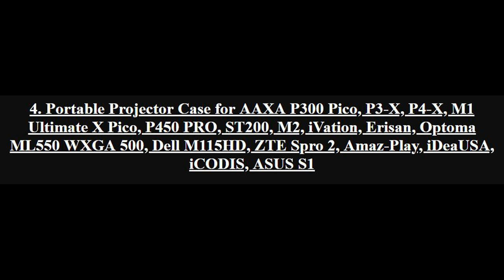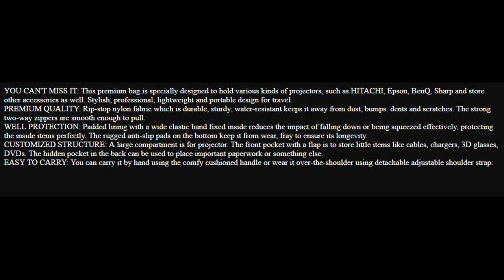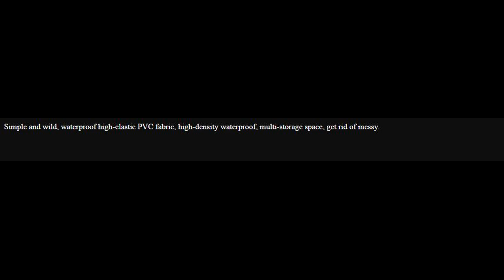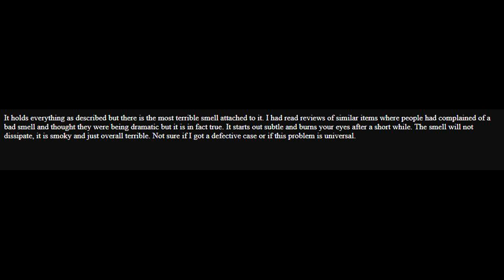Top 5 Best Video Projector Bags 2018 Review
5. Optoma SP.8VH03GC01 Soft Case Projector Accessory

4. Portable Projector Case for AAXA P300 Pico, P3-X, P4-X, M1 Ultimate X Pico, P450 PRO, ST200, M2, iVation, Erisan, Optoma ML550 WXGA 500, Dell M115HD, ZTE Spro 2, Amaz-Play, iDeaUSA, iCODIS, ASUS S1

3. BUBM Projector Case, Travel Carrying Bag with Accessories Pockets and Shoulder Strap, Water-resistant, Well Protection, Fit for HITACHI, Epson, BenQ, Sharp and more. Medium

2. xgimi H1 Protable Bag

1. 800pcs M2 Cross Drive Pan Head Self Tapping Screw Assortment Woodworking DIY Carbon steel Fasteners screw in a Compartment Box (4mm 5mm 6mm 8mm 10mm 12mm 16mm 20 mm)